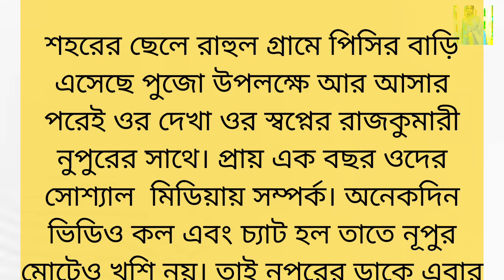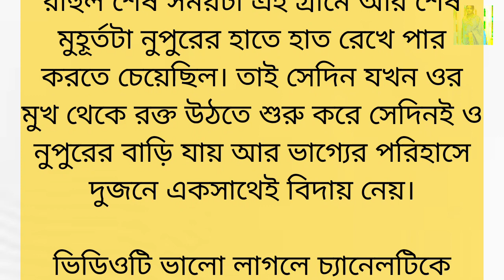বাস্তব জীবনের একটি ব্যর্থ ভালোবাসার গল্প | Very Heart touching love story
About This Video:বাস্তব জীবনের একটি ব্যর্থ ভালোবাসার গল্প | Very Heart touching love story |

Bangla
Motivational
Motivational speech
@Sibani Debnath7082
Motivational story
Bangla story video
Story video in Bangla
Very heart touching love story
Bangla kahani
Golpo
Dukher golpo
বাংলা
গল্প
ভালোবাসার গল্প
ব্যর্থ ভালোবাসার গল্প
একটি অসমাপ্ত ভালবাসার গল্প

Sibani Debnath1